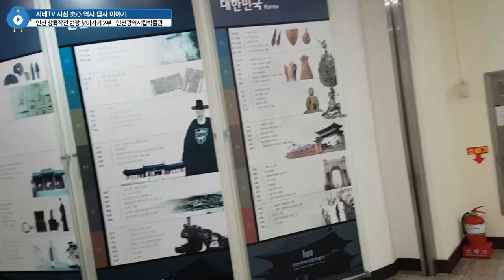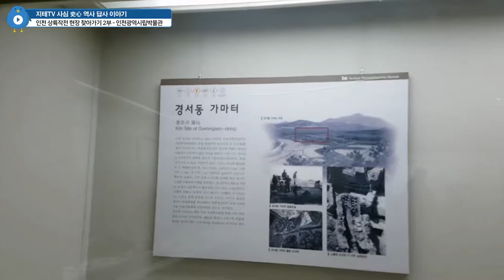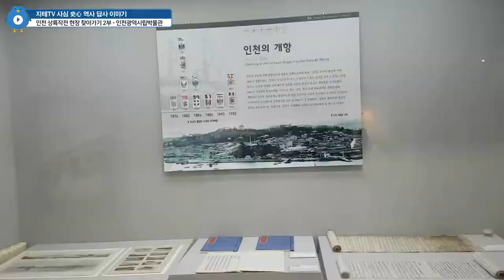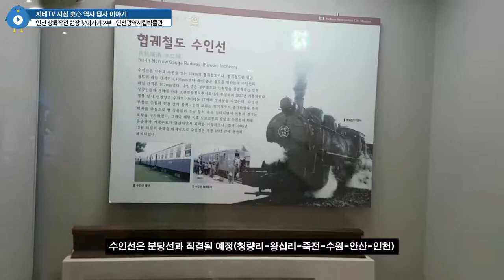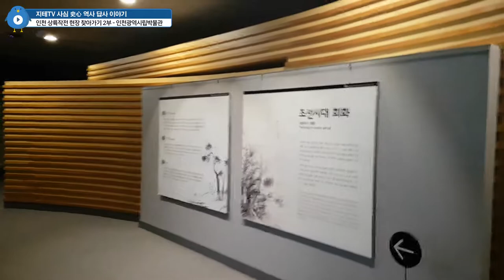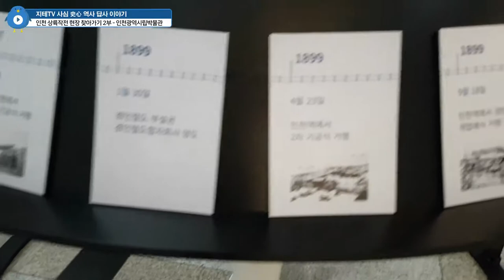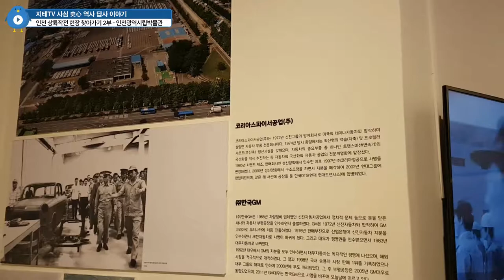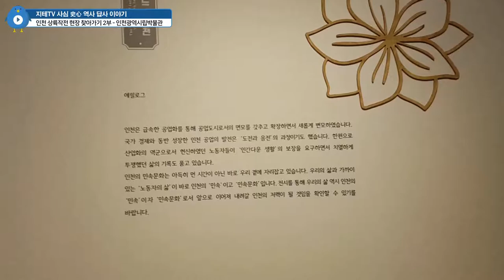인천 상륙작전 기념관 🏛 옆에 있는 시립박물관은 🎁 패키지 | 지테TV 사심 역사 172화 2부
인천 상륙작전 기념관에서 관람을 마친 뒤 위에 있는 자유수호의 탑을 통해 난 길을 그대로 따라가면 시립박물관이 같이 있어요.